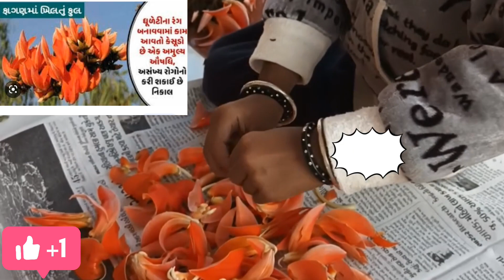પાનખર નો રાજા, કેશુડો